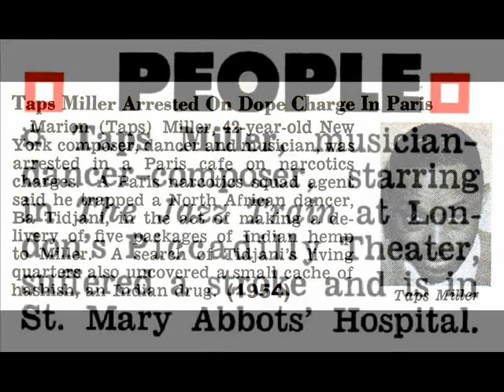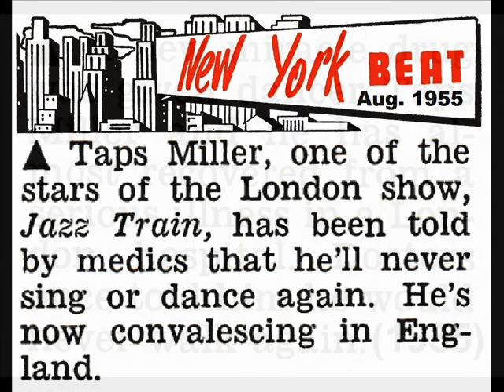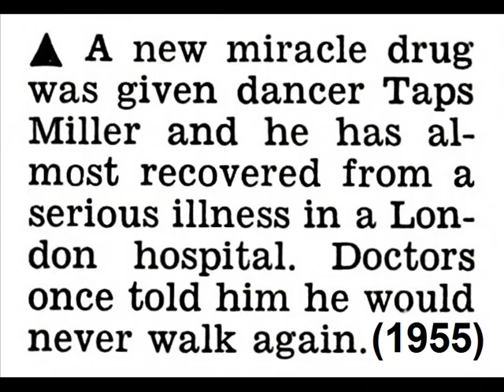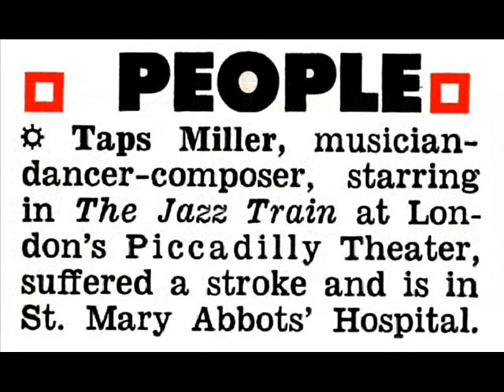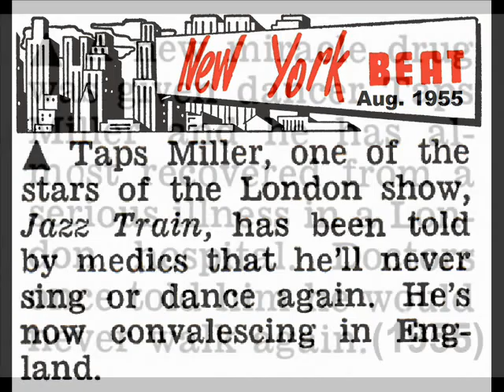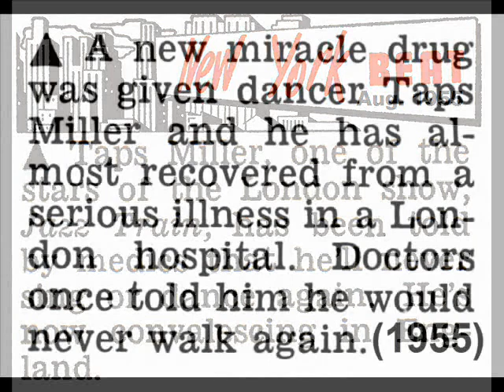TAPS MILLER - Hot Dog / There's Nothing Like A Woman (1953) Ronnex Records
50s Boogie-Woogie Jiver /Rhythm And Blues - A & B-Side Ronnex Records 1024 Belgium (1953)
Recorded in Brussels, Belgium, October 1953 with:
Alto Saxophone – Leo Martin (1924–1993)
Bass – Paul Dubois (1924–2016)
Clarinet – Roger Asselberghs (1925–2013)
Drums – Kansas Fields (1915–1995)
Piano – Francis Coppieters (1930–1990)
Tenor Saxophone – Alex Scorier (1931–2021)
Trombone – Bunner Mickey (?)
Trumpet – Buck Clayton (1911–1991) Taps Miller
Vocal – Taps Miller (1915–?)